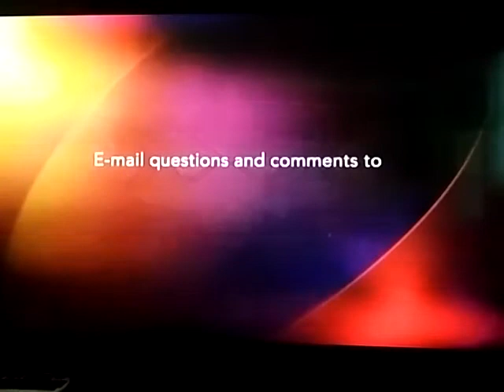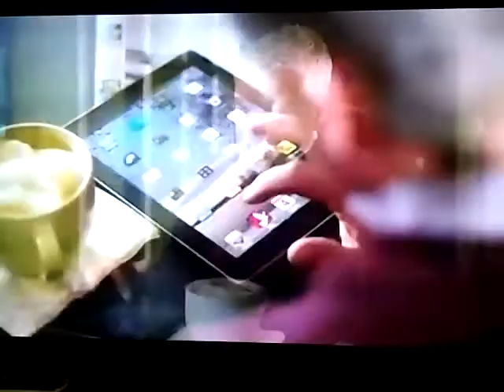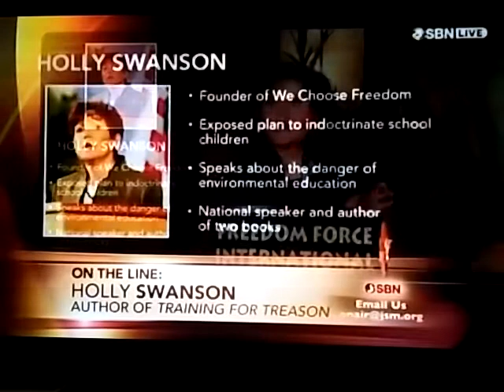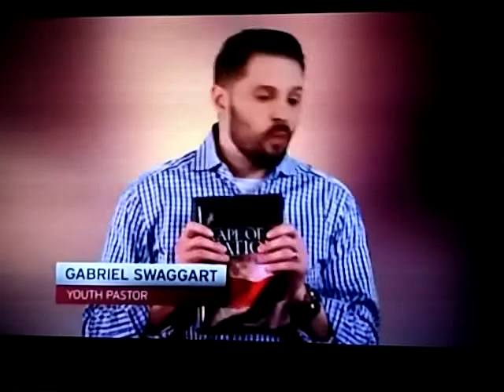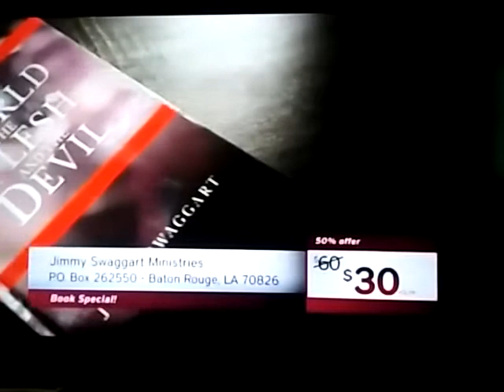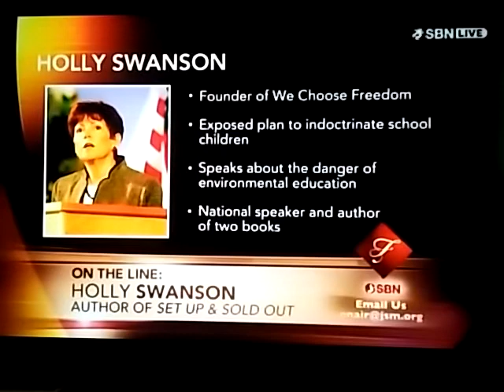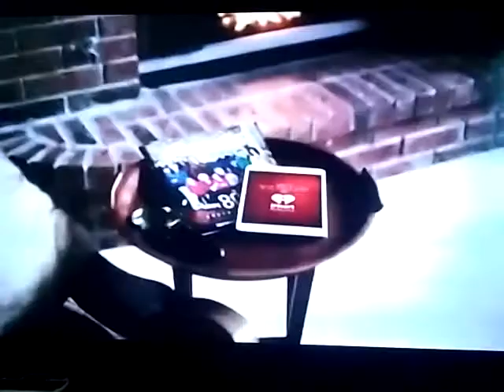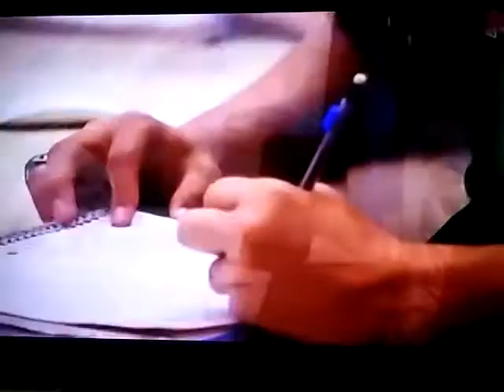Schools teach communism beginning in kindergarten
Francis and Friends 8/31/17
Religious Commentary